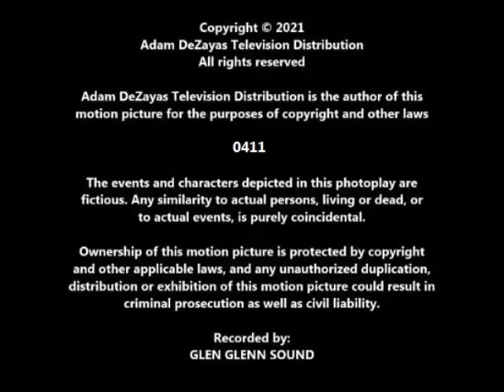The Adventures of Ozzie and Harriet Season 14 Episode 2: A Rose a Day (Color Version)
Someone sends Harriet a rose each day.